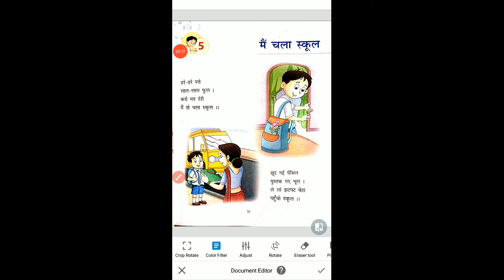class 1 hindi ch 5